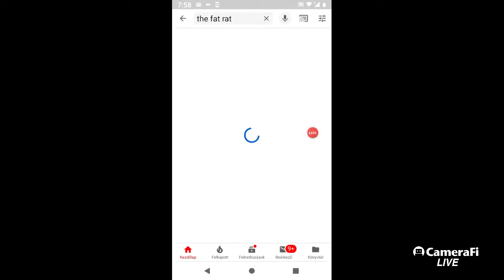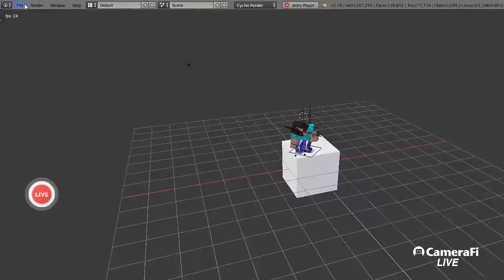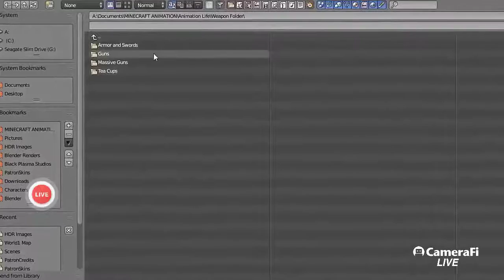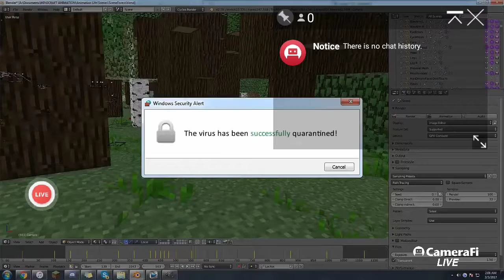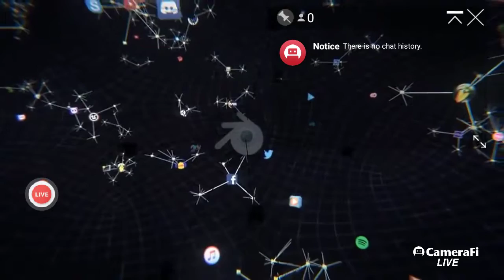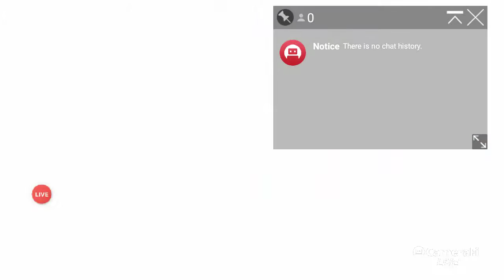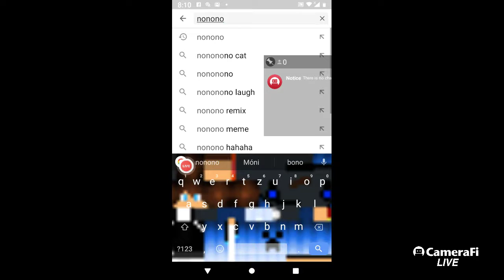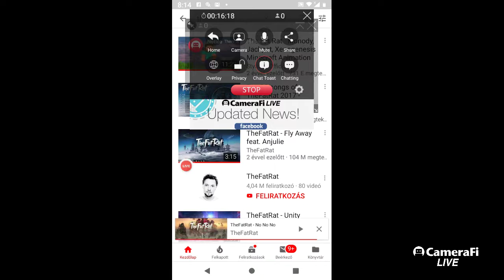kardos csapat's broadcast